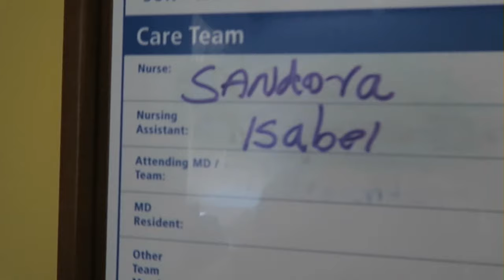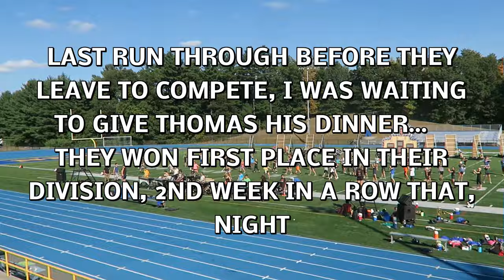DADDYs IN THE HOSPITAL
Saturday September 17, 2016 John was admitted to the hospital on Friday Sept 16th due to an infection on his knee that had to be treated with IV medicines. It was crazy. Thomas had a compeitition for marching band, and I sadly missed it, but did get to see the run through at practice. just before they broke for dinner. I had no nurse, so it was really exhausting, but OK. You do what you have to do.

Instagram  jhasselberger